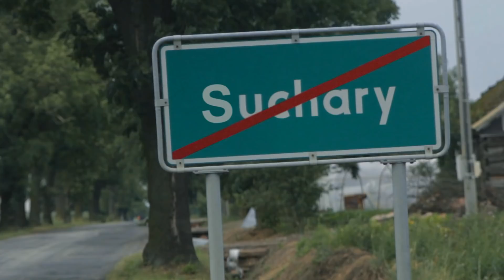CIELAK || Suchary#41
...a tymczasem w Sucharach